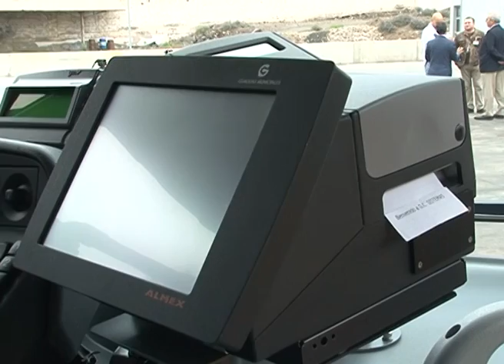AL MINUTO : 1295 GUAGUAS MUNICIPALES RENUEVA EL 25% DE SU FLOTA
Guaguas Municipales renueva en 2012 el 25 % de su flota con la incorporación de 56 nuevos vehículos. Con una inversión de 2,5 millones de euros, hoy se han presentado 12 nuevos vehículos que cubrirán los servicios a las lineas 2,9,47